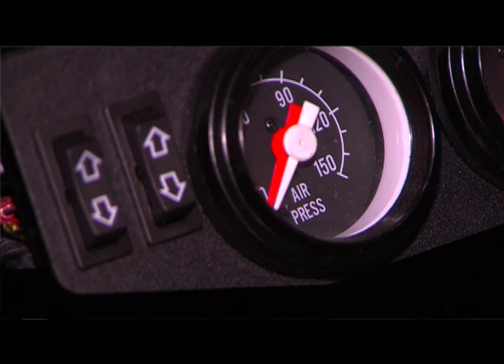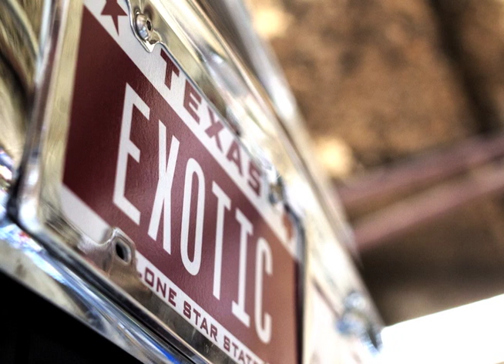Exotic Suspensions Odessa Texas